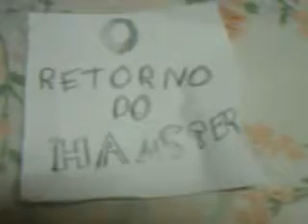O retorno do Hamster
Grande produção do tempo do cinema mudo (2005).